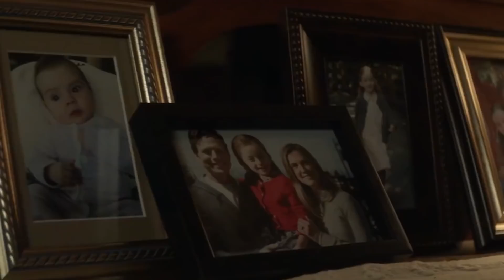Age Gaps Between Actors Who Played Parent And Child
Strange Age Gaps Between Parent And Kids That Make NO SENSE In Movies And Tv Shows...

It’s no secret that Hollywood is obsessed with youth, and that they absolutely love to cast extremely young people to play older roles. Look at every “teenager” on tv, and if you can find one that isn’t over the age of twenty, we owe you a Coke. From The OC and Gossip Girl, to The CW’s slate of shows like Riverdale, Vampire Diaries, Nancy Drew, and more, there is no shortage of twenty-somethings playing teens on TV. But what about their parents? Well, most of them are way younger than you might think, and sometimes the age gap between parents and their on-screen kids is borderline hilarious! And it happens in movies too! Most recently, we have Ginny and Georgia, the new Netflix series with a Gilmore Girls-ish storyline about a young mom and her daughter. While Georgia did have Ginny when she was only fifteen, in real life their age gap is a whole lot smaller. Xo on Jane The Virgin wasn’t even ten years older than her daughter, and Mandy Moore on This Is Us is actually younger than all three of her children; Sterling K Brown, Chrissy Metz, and Justin Hartley! One character on Outlander is only two years older than her TV daughter, Samuel L Jackson is actually older than his on-screen mom in Glass, and the ancient epic Alexander featured a 29 year old Angelina Jolie playing Colin Ferrel’s mother… when he was twenty eight. And these examples aren’t even scratching the surface of all of the tiniest age gaps between Hollywood parents and their children!

0:00 Intro
0:33 Ginny And Georgia
1:03 This Is Us
1:31 Jane The Virgin
1:55 The Vampire Diaries
2:29 The Vampire Diaries (Again)
3:00 In Time
3:27 Breaking Dawn Part 2
3:54 Mean Girls
4:16 Nancy Drew
4:54 Outlander
5:28 Orange Is The New Black
6:00 Schitt’s Creek
6:26 Alexander
7:03 Glass
7:28 Brokeback Mountain
7:57 Outro

Written by: Emelia Hellman
Narrated by: Emma Love
Edited by: Olena L